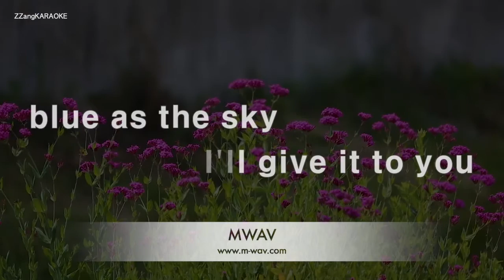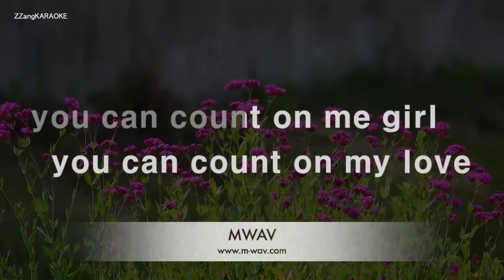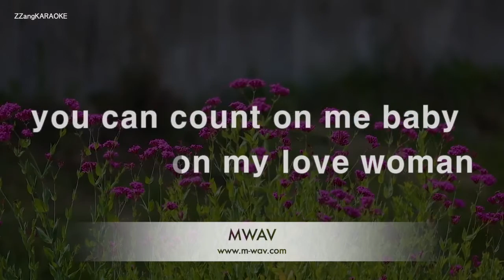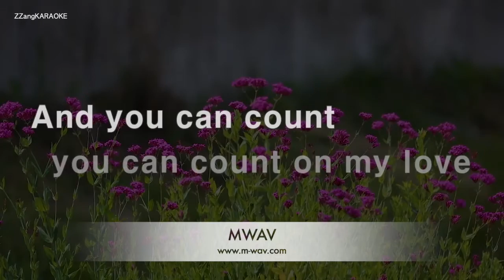Jefferson Starship-Count On Me (Karaoke Version)